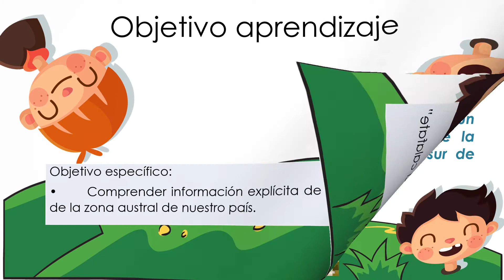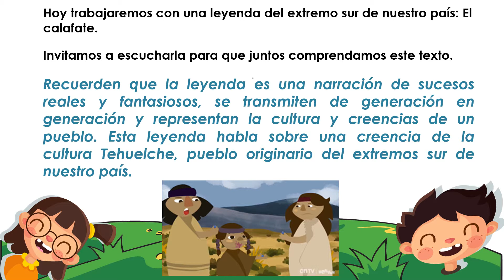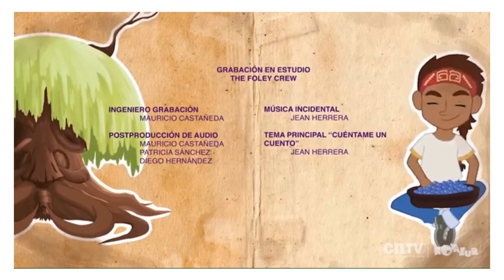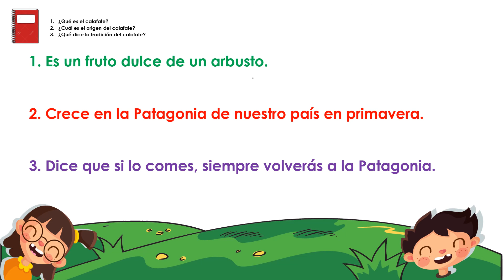Leyenda del Calafate